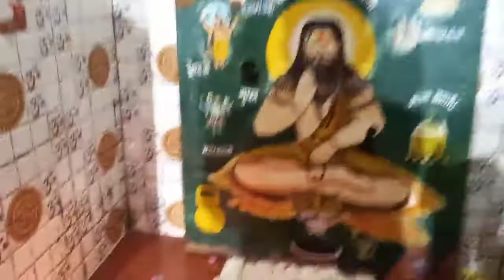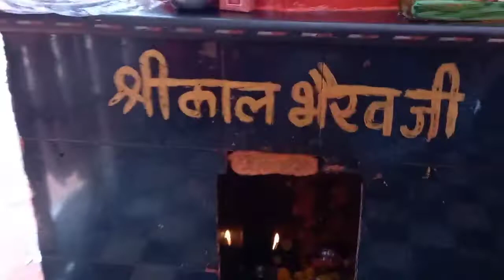Bhadarkali mandir me bahut badiya darshan huye ♥️ | Raghav Bansal Vlogs